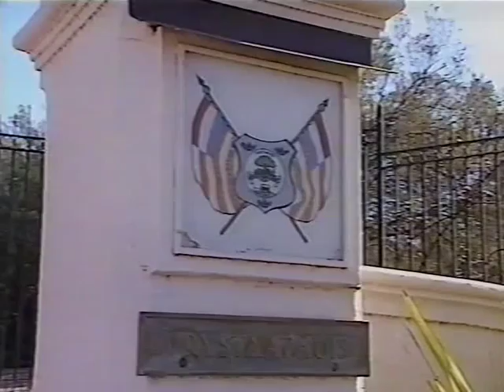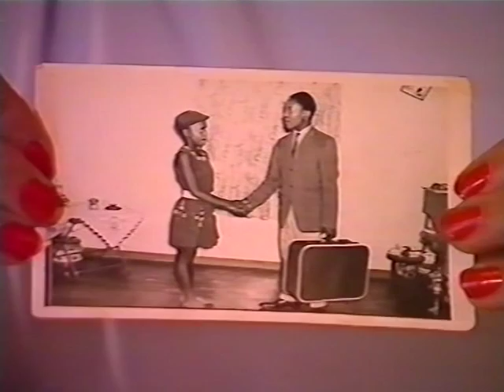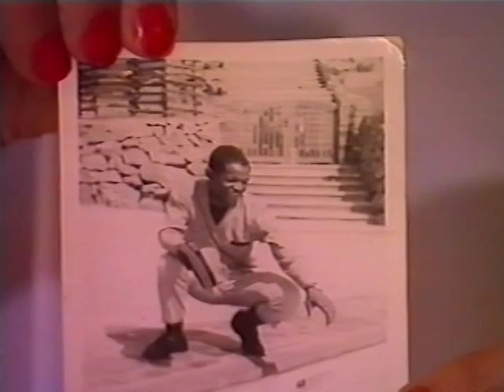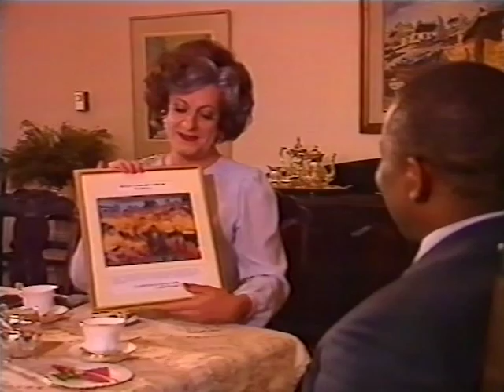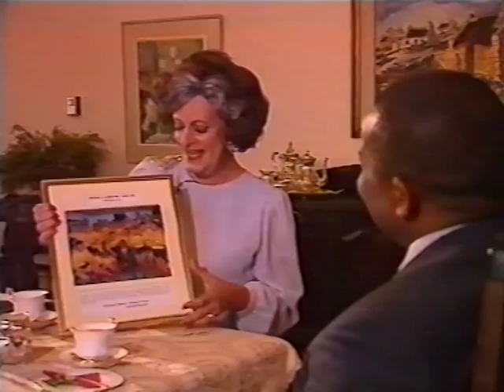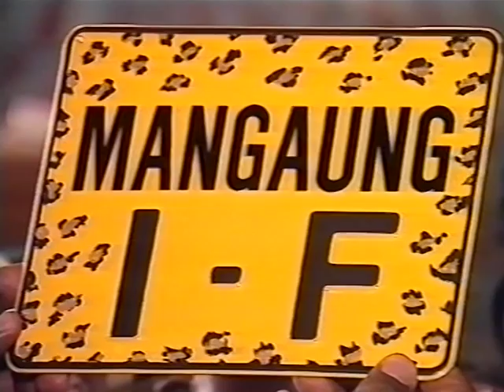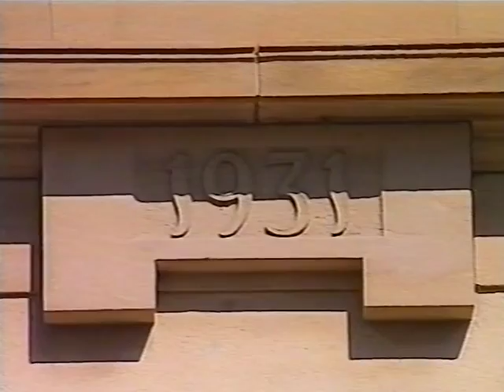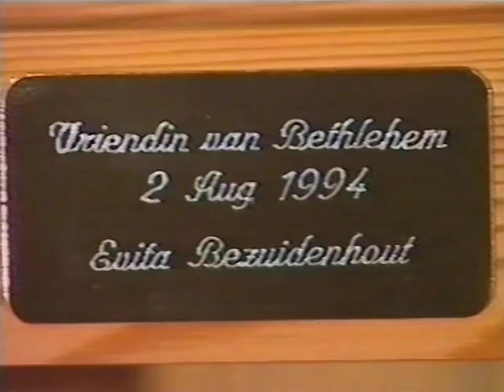Evita's Funigalore with Terror Lekota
1994: Evita Bezuidenhout and Terror Lekota, Premier of the Free State, chat and get the freedom of Bethlehem - MNET Funigalore: directed by Pieter Cilliers